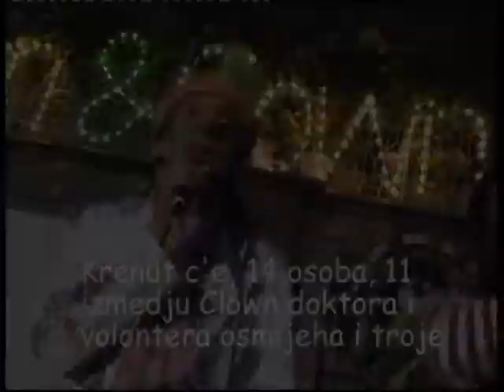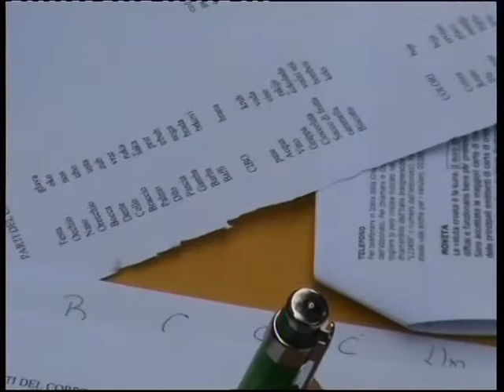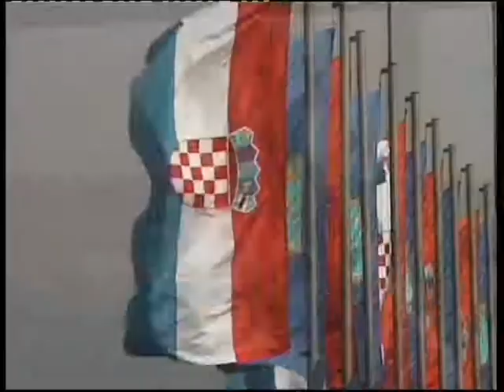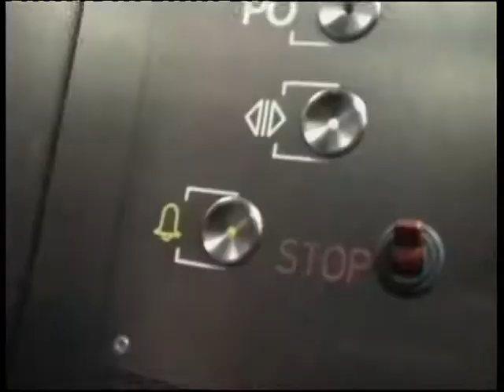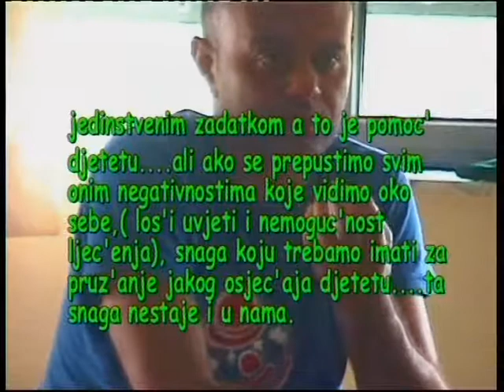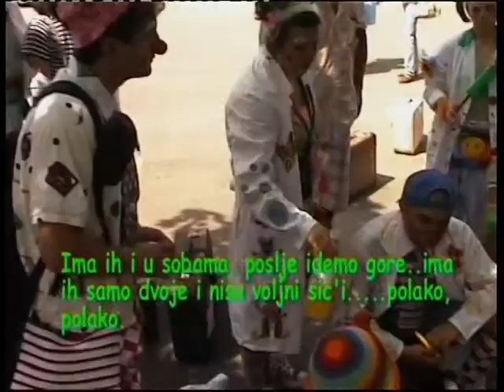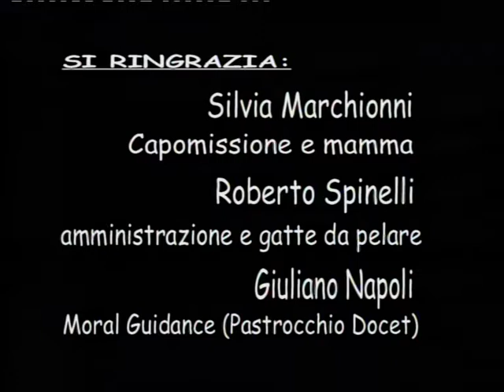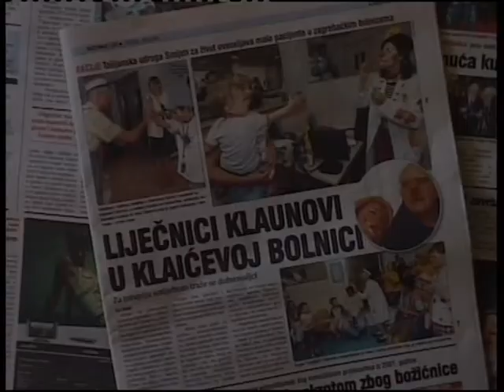clown dottori monte san giusto zagabria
un video di:
Antonio Totaro e Leonardo Spina

Clown&Clown festival - Ridere per vivere

Questo Docu-Film è stato realizzato per una Missione a Zagabria in Croazia, anno 2006.
Un organizzazione del Clown&Clown festival e del Comune di Monte san giusto (Mc) e con la Federazione internazionale Clown dottori !Ridere per vivere! - sede Marche, capo Missione Silvia Marchionni (dott.ssa Pippi) - gemellaggio con Zagabria.
Il video è stato ri-montato, ridotto nei contenuti e con nuove musiche, per i diritti Siae.

Antonio Totaro
BUONA VISIONE

collaborazione video:
Silvia Marchionni
Federazione Ridere per vivere
Clown&Clown e Roberto Spinelli
Fotografie, Monte san giusto/Zagabria:
Franz Gustincich e Antonio Totaro